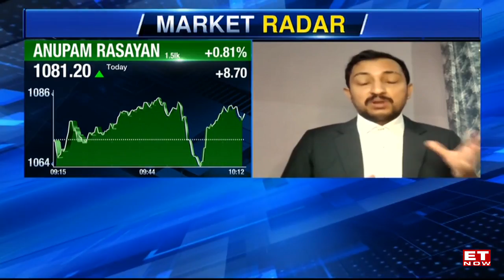Chemical Industry Insights: Agrochemicals, EV Investments And Market Trends With Ajay Joshi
Ajay Joshi, Chemical Industry Expert, predicts a slow year for agrochemicals due to reduced demand in India and Latin America. Chinese competition continues, but battery chemicals see promise with EV investments.